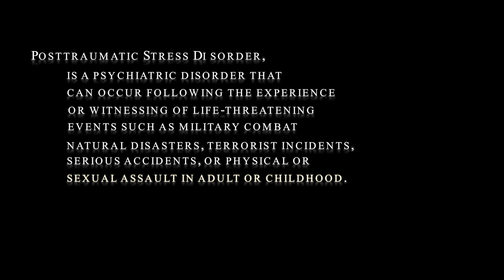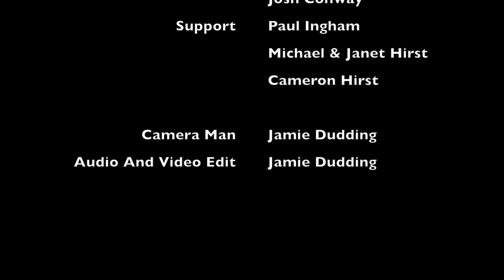R2R Run 2 Recovery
Finally... EPISODE 1 of Run 2 Recovery.

Danny Hirst and Josh Conway both ran 400 miles from Surrey to Scotland in aid of Combat Stress.

I was lucky enough to stay with them through their unforgettable journey to capture moments of joy, sadness, exhaustion, pain, relief and much more.

All footage was captured with a hand held DSLR and an external mic and edited at home on my laptop so please dont expect a hollywood film :)